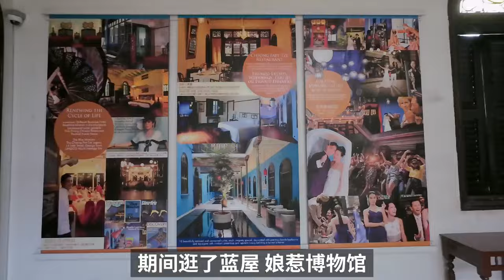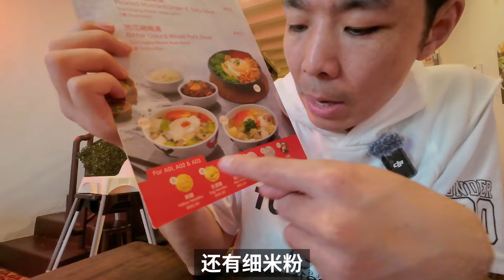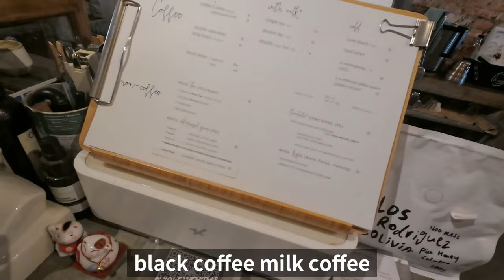马来西亚槟城Penang，一定要飞来逛一逛的小城市| 牛小咖MumaMoo